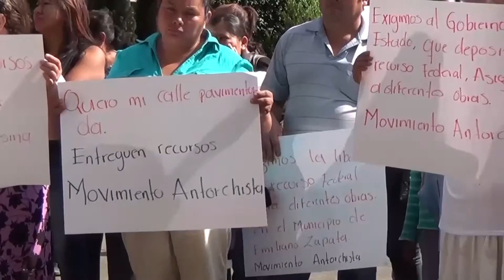Antorcha Campesina: Morelenses exigen cumplimiento a demandas planteadas